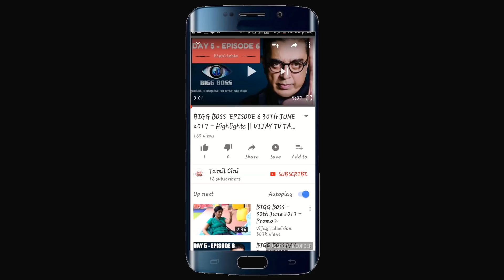யாரடி நீ மோஹினி வெண்ணிலா யார் தெரியுமா???